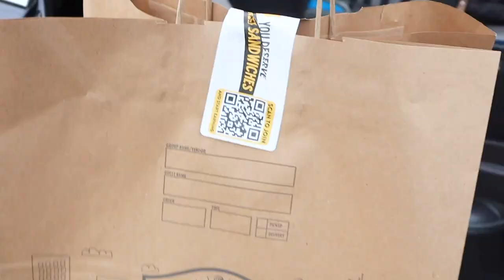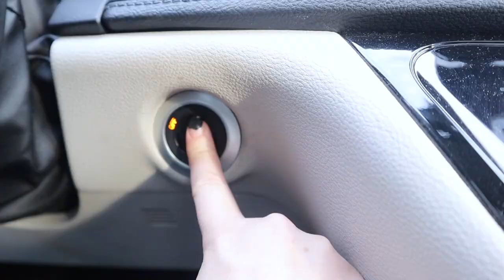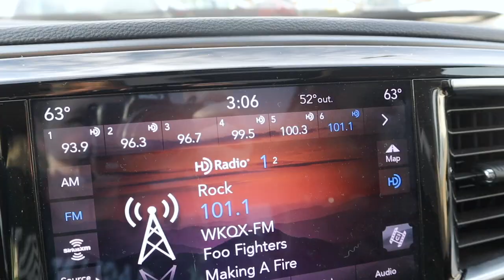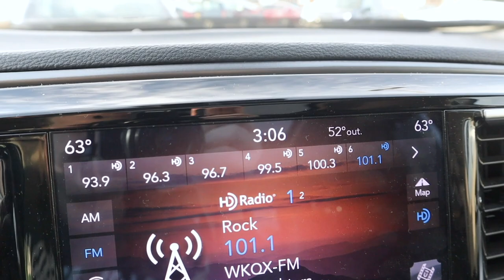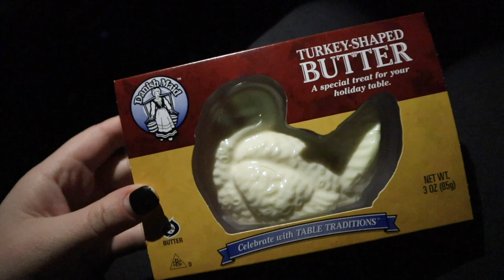A Turkey Butter Hunt! | Get Ready for Thanksgiving with Us & a Subtle Surprise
We've got a turkey to brine! On Peter's lunch break we head to the Sicard's for some Thanksgiving prep. The cousins have such a nice day together and we make sure everything's ready for tomorrow. Sarah goes on some last minute errands. Will she ever find the turkey butter? After dinner and mixing our holiday juice concoction we let you all in on some exciting news! Can you believe it? After Peter runs and Sarah edits we are ready to celebrate Thanksgiving! See you tomorrow.